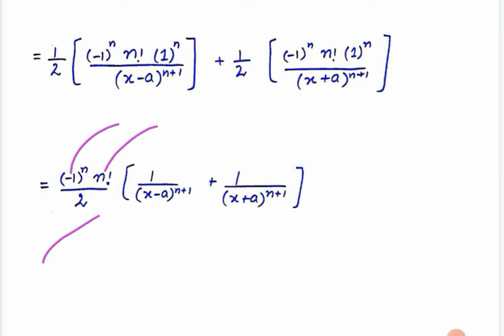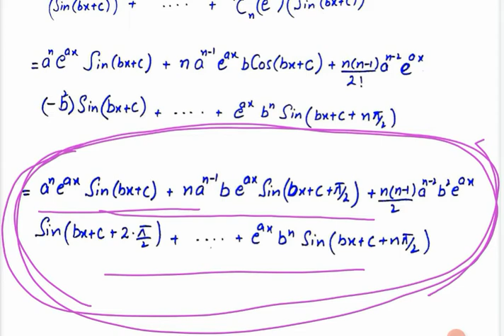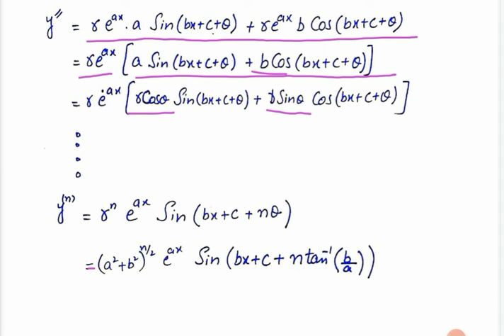Find the nth derivative of fractional polynomials/Q#1 to 3 of Ex.#2.5 of calculus by SM YOUSAF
FindTheNthDerivativeOfQuestionNo1To3OfExercise2.5OfCalculusBySMYousaf#